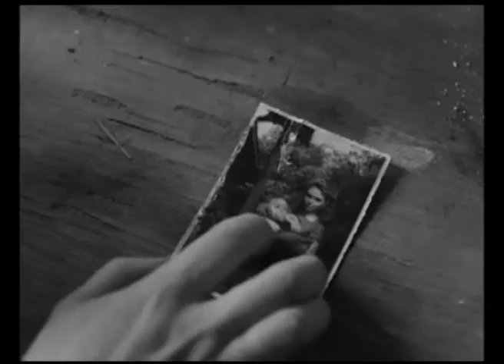Predicciones y especulaciones de los Oscar 2015: Comentario de Juan Carlos Ampié